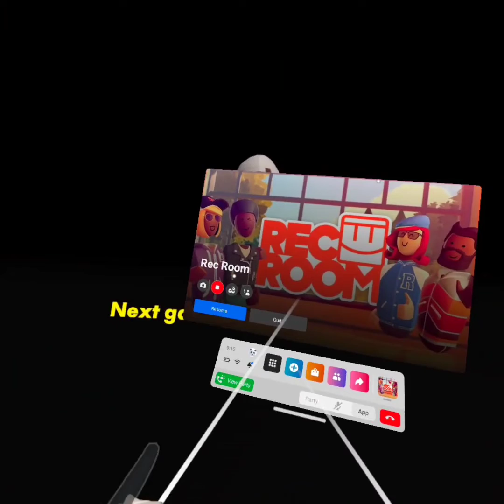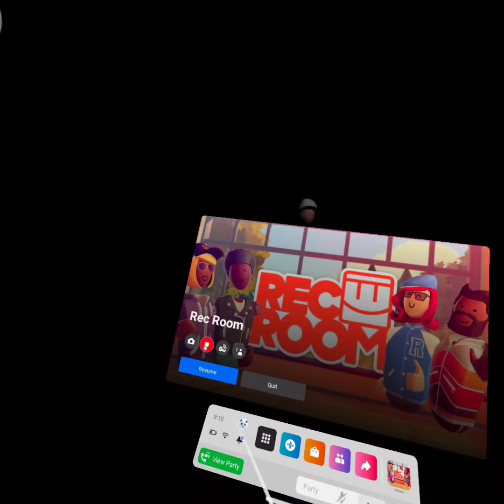We beat it on hard mode!!! | recroom power drill massacre with Dylan and Mateo finale